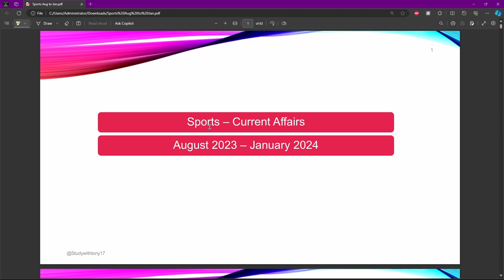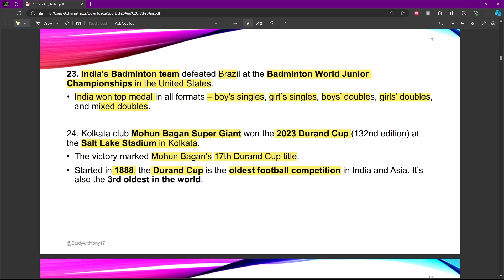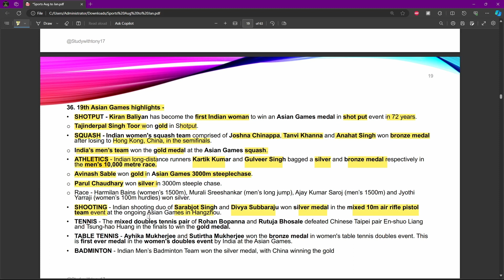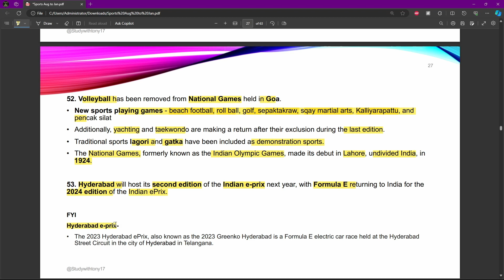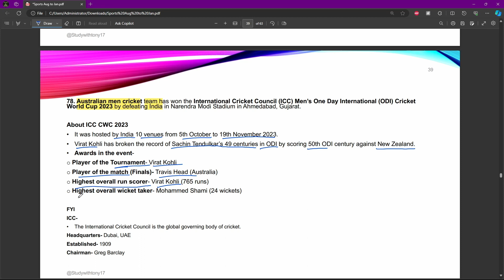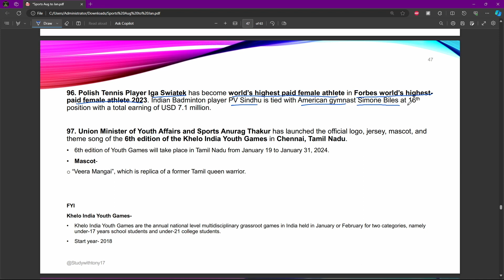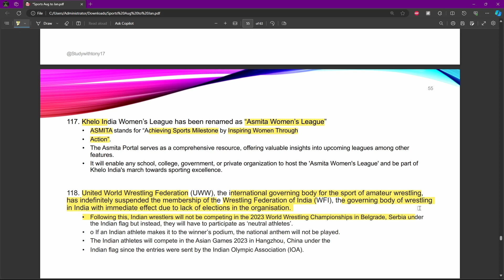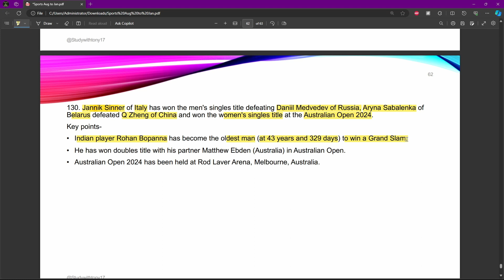LAST 6 MONTHS SPORTS Current Affairs for UIIC AO 2024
In this video I've quickly covered the sports current affairs for the last 6 months and I'm sure it will help. PDF will be available from the telegram channel linked below. Do let me know what you want me to make a video on next. I'll definitely try my best to make it. Your suggestions are also welcome. Let's build a community here on youtube and participate in each other's success. Keep an eye out for more banking and finance videos for UIIC AO 2024. I'm already making the Sports Current Affairs video so it should be out in a day or two.

Camera:
Sony ZV E10
Shotgun Mic

PC:
PC Cabinet
16GB RAM (2X 8GB) - 8GB 3200 MHz D60
Intel Core i5 12400F
GIGABYTE GeForce RTX 3060 12GB
ASUS 750W PSU
Ant Esports M.2 512GB SSD
Deepcool 240mm LED Liquid CPU Cooler/AIO
Acer ED320QR Full HD VA Panel Curved Gaming Monitor 165Hz
HEYMIX Monitor Arm VESA Mount
Keyboard and Mouse Combo compatible with 4 devices (3 Bluetooth, 1 Dongle)
Graphics Tablet